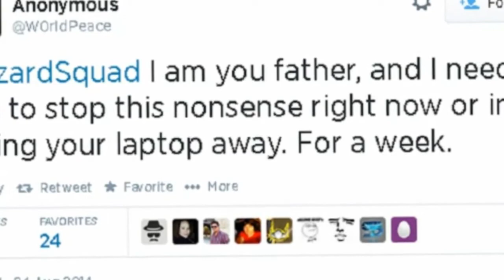Sony's PlayStation hit by hack attack Lizard Squad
A hacker group has claimed responsibility for attacking Sony's online PlayStation store, which is down on Monday.

Visitors to the site are greeted with a message that says "Page Not Found! It's not you. It's the internet's fault".

A group called Lizard Squad has taken credit for the outage, posting PSN Login offline LizardSquad as their Twitter status.

The outage is the most recent in a series of attacks on tech giant Sony.

Sony hit by PlayStation hack: "Page Not Found! It's not you. It's the internet's fault”

Sony's PlayStation Network Suffers Blackout Due To Suspected Cyberattack

PlayStation's video games arm is hit by group called 'Lizard